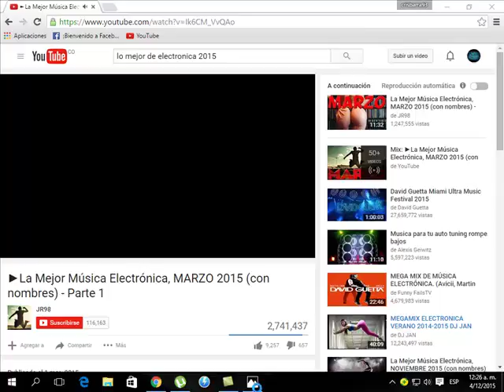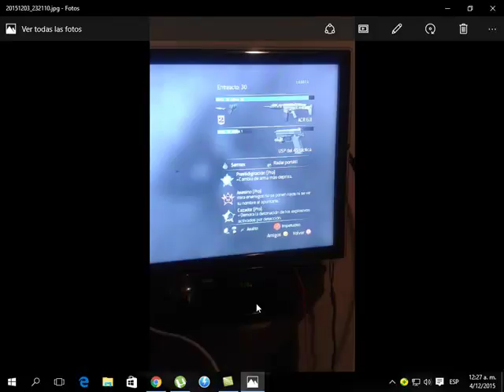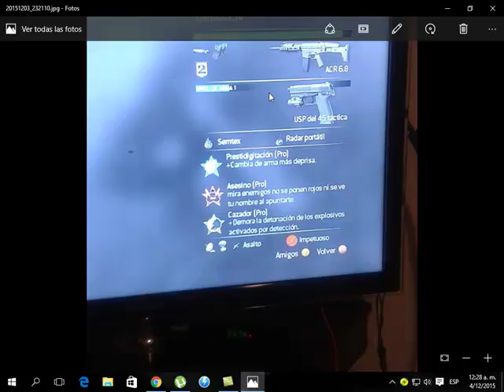MEJOR CLASE MW3 BEST CLASS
XBOX 360 PS3
Ya saben cualquier duda en los comentarios.

Subscriban se!
Nos vemos